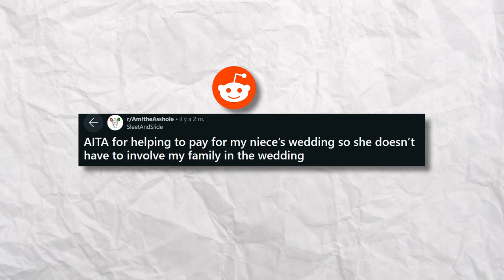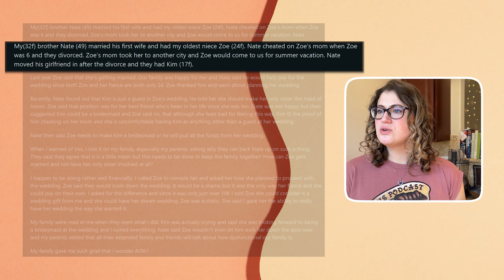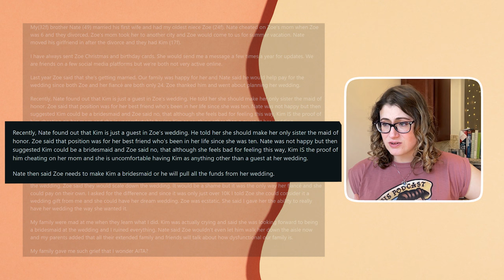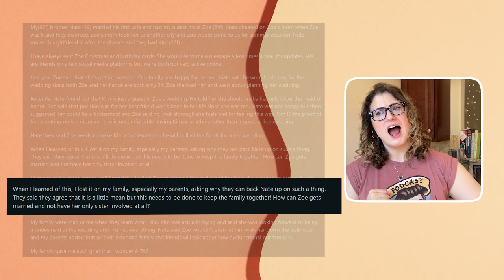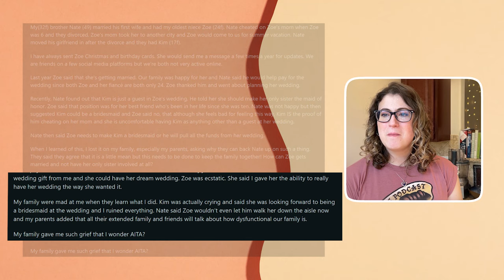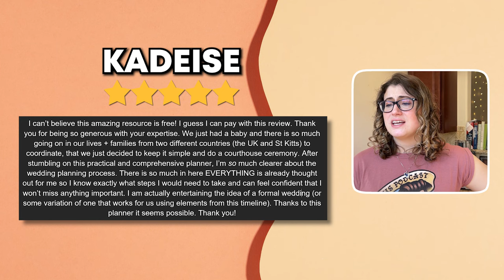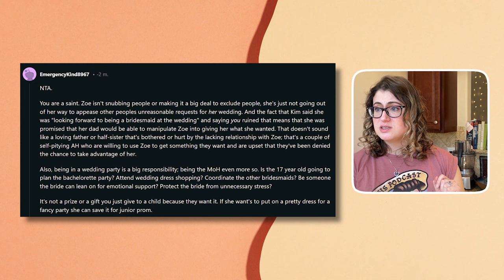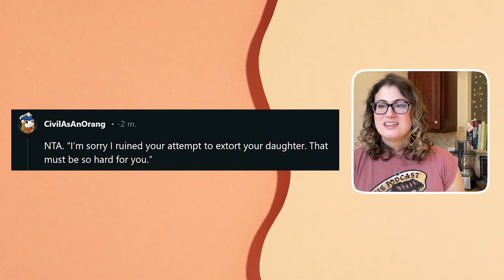"If You Do THIS, I’ll Pull ALL Funds From Your Wedding!"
This is nuts. Who do you think is the A-Hole? NTA, YTA, ES, or NS? What would you have done differently?

EQUIPMENT:
Camera: iPhone 13